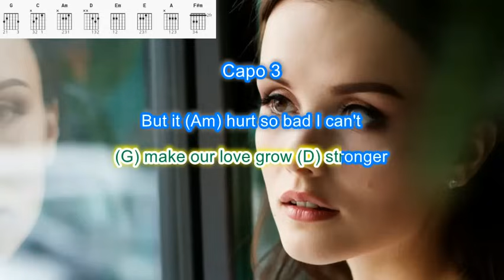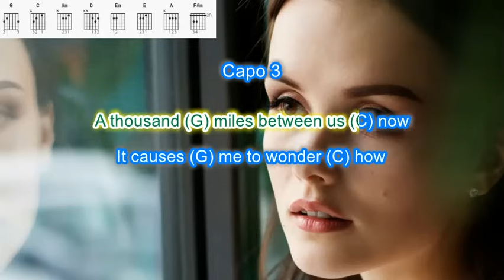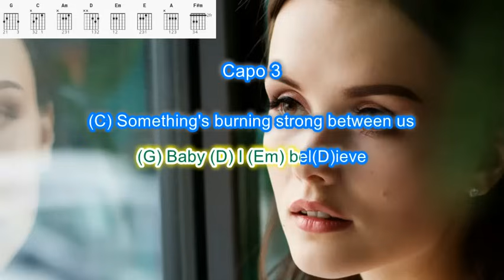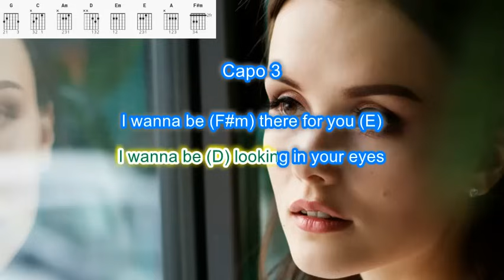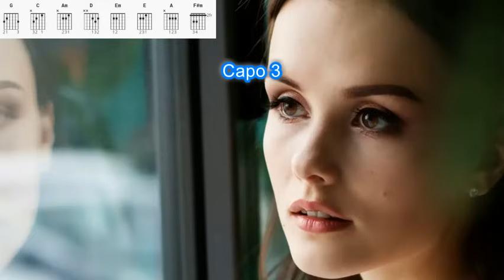I Wanna Grow Old With You by Westlife play along with scrolling guitar chords and lyrics